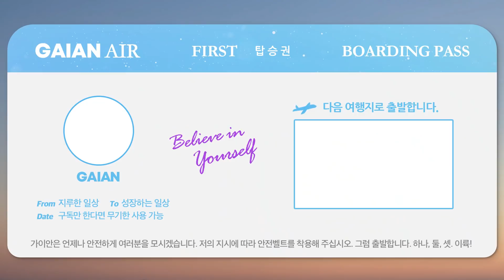167/56kg🔜 49kg 살빼고싶으면 꼭 봐야할 QnA🌟| 떡볶이는 먹고싶은데 다이어트도 하고싶어 | 살을 도무지 어떻게 빼는지 모르겠는 언니랑 다이어트 QnA | 음식 | 운동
한창 다이어트 열심히 할 때 언니랑 찍어둔 영상인데 지금 업로드 해요!
재미있기두 하구, 저도 한번 더 돌아보게 되네요 히힛

이 영상은 다이어트를 해라! 가 아니라 몸을 만들 목표가 있을 때 도움이 됐으면 하는 영상이에요!!